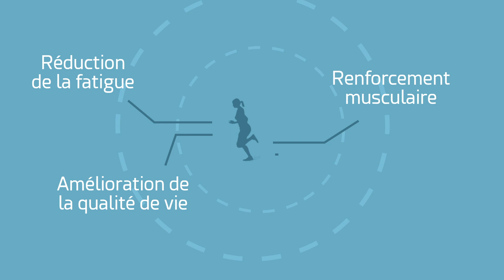Qu’est-ce que ça rame !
La pratique régulière d’une activité physique prévient du cancer. Et, même en cas de survenue de la maladie, il réduit le risque de mortalité. Les Dragon pink ladies sont un groupe de femmes atteintes d'un cancer du sein ou en rémission. Le canoë est devenu leur thérapie. Vidéo réalisée en partenariat avec l'inserm et Sciencetips.